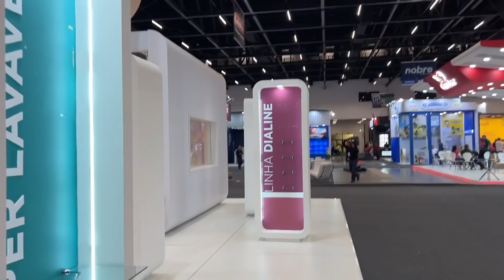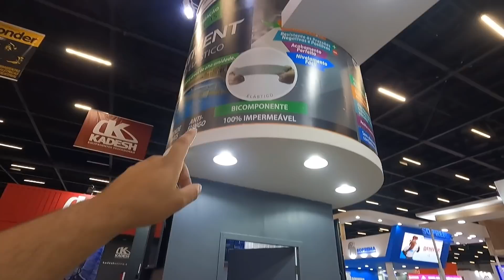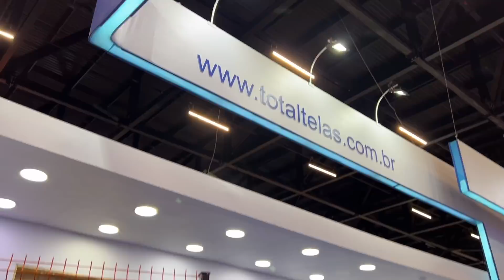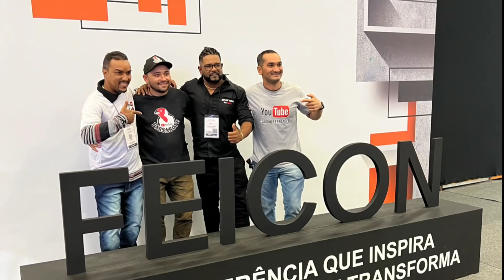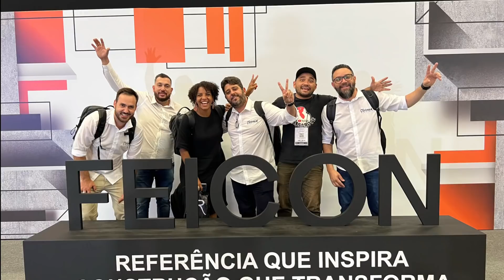FEICON 2022 A MAIOR FEIRA DE MÁQUINAS FERRAMENTAS E EQUIPAMENTOS DA CONSTRUÇÃO CIVIL